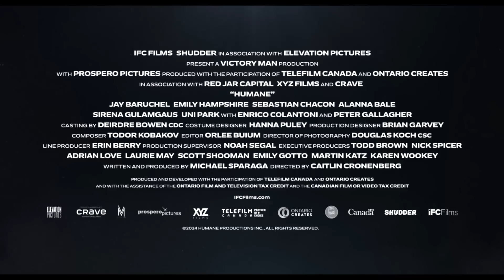HUMANE Trailer (2024) Jay Baruchel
HUMANE Trailer (2024) Jay Baruchel, Emily Hampshire, Thriller